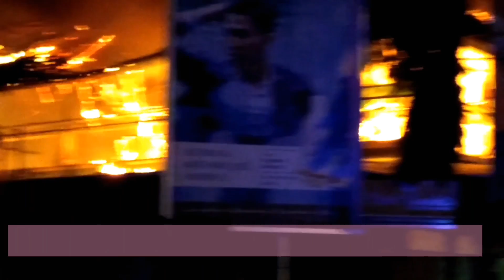Full Kebakaran Pasar Songgolangit Ponorogo bagian 2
Kebakaran menghanguskan pasar Songgolangit Ponorogo pada minggu malam 14 mei 2017 ratusan kios pedagang terbakar